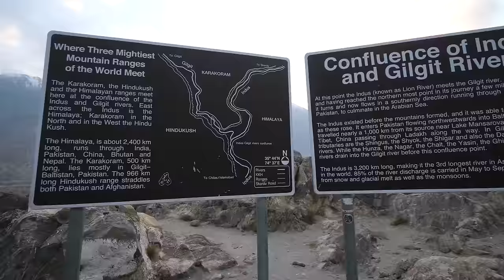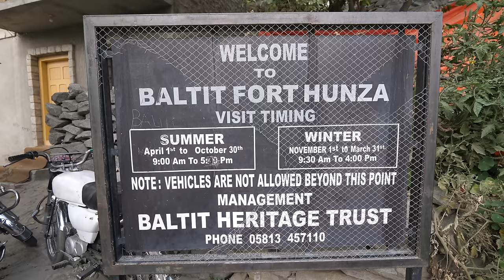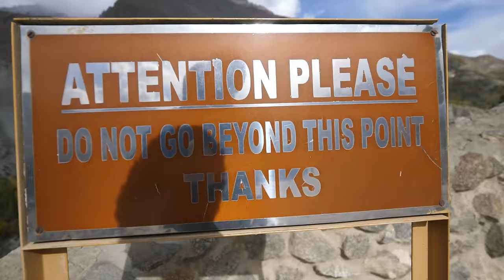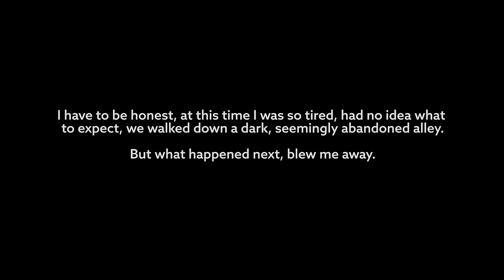LONG LIFE FOOD in Hunza Valley - HEAVEN ON EARTH, Pakistan | Pakistani Food Tour!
I want to say a massive thank you to Ali (Pakistan Travel Market) Without him, this entire trip wouldn’t have been possible.

Also, thank you to Hunza Serena Inn for sponsoring our stay in Hunza Valley.

The goal of today’s food tour was to uncover some of the secrets of the long life food of Hunza Valley. Especially traditionally, people were known to live very long and healthy lives - a combination of eating seasonally, lots of nuts, and apricots, and fresh mountain air - we also discovered a few dishes that must have led to long life.

But we began our day in Gilgit, and first thing at daybreak, we drove about 20 minutes outside of Gilgit to start our morning from a strategic viewpoint. There’s a confluence where three of the highest mountain ranges in the world - Himalayas (Mount Everest), Karakorams (K2), and Hindu Kush, mountains come together. It’s a magical place, and we were literally the only people there.

We then headed back to Serena Gilgit Hotel for breakfast before starting our day to Hunza Valley. The drive was spectacular from start to finish - you will literally feel your jaw dropping as you drive and you almost cannot believe the scenery will possibly get better… and it does.

Chapshoro Point - Along the Karakoram Highway from Gilgit to Hunza Valley one of the most famous foods is chapshoro, a meat filled dough pocket. It’s a great tea snack - and we’d be having a few more of these today.
Total price - 900 PKR ($6.74)

Hunza Valley - We arrived to Hunza Valley and immediately checked in to Hunza Serena Inn, with an almost unbelievable view from our patio.

Baltit Fort - We quickly hiked up to Baltit Fort, a spectacular and iconic fort within Hunza Valley and then walked down for a quick bite to eat.

Hunza Food Pavilion - Just a small little cosy restaurant, yet so inviting and so many good aromas coming out of the kitchen. We ordered chapshoro again, and daodo soup, both of which were amazing.
Total price - 630 PKR ($4.72)

Osho Maraka - Hunza Serena Inn - We then headed back to the hotel where they wanted to prepare a local Hunza Valley food lunch for us. The food was good, a little on the plain side for me, but very fresh and local ingredients.

Eagles Nest - Next we drove up one of the main mountains of Hunza Valley for the view. Although we were late for the sunset, the view was still spectacular.

Traditional Hunza Valley food - In the evening is when the real authentic Hunza Valley food and cultural learning began. We were invited (thanks to the Gilgit Baltistan tourism ministry for setting it up) to a 400 year old home for a time of music and local Hunza Valley food. The old home was beautiful, and they immediately started playing amazing local music. The food was authentic and local - lots of whole grains, walnuts and almonds, and plenty of apricot oil. One of the dishes, a tortilla like bread filled with walnut paste and apricot oil was one of the secret dishes of longevity - so I was told! Whatever the case, the food, people, and experience, was outstanding.

By this time I have to stay I was tired, cold, and ready to go back to the hotel to sleep, but they said, we need to stop at one more place.

It was completely dark, and looked abandoned.

But we stepped inside a home, and there were at least 20 people huddled in the house, waiting for us.

I was blown away and humbled.

They made us tea and a few local pancake like snacks. It was beyond special.

Thank you to everyone involved, and to the families for their amazing hospitality and kindness. Another absolutely incredible day of food and people in Pakistan.